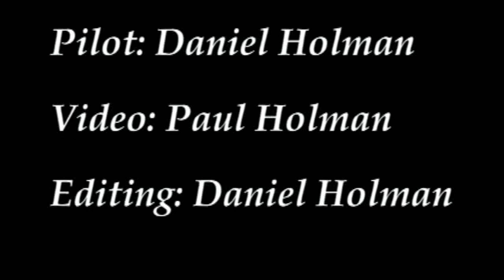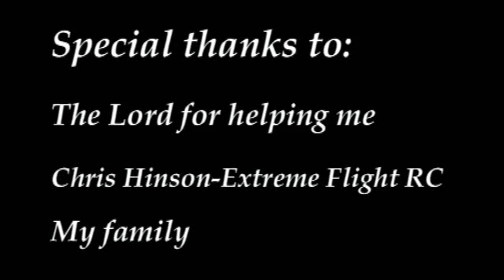Extreme Flight RC 48'' Extra 300 EXP.wmv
First 3 flights with my new EF 48" Extra 300EXP